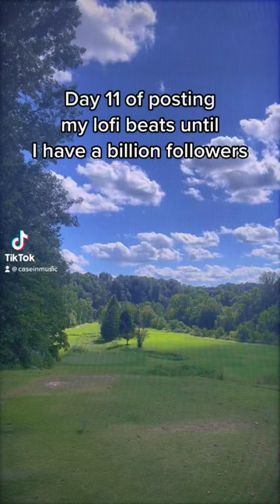"fees" - Casein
The official YouTube channel of Cake Records' artist Casein.